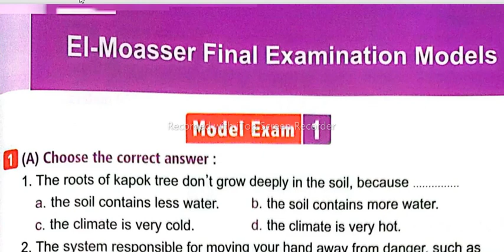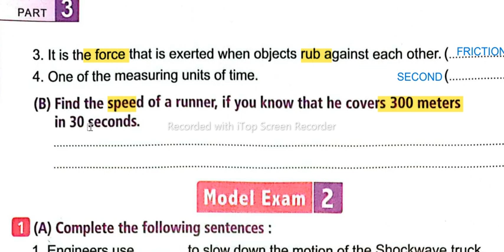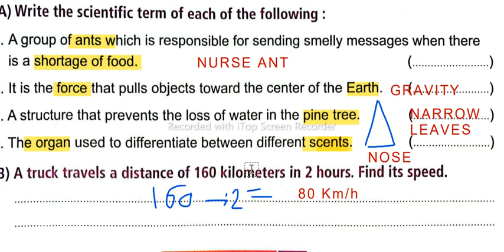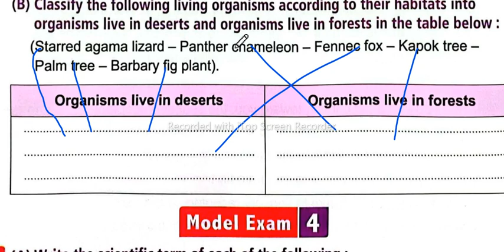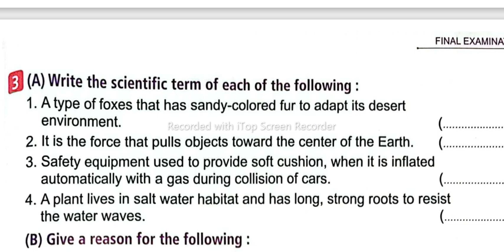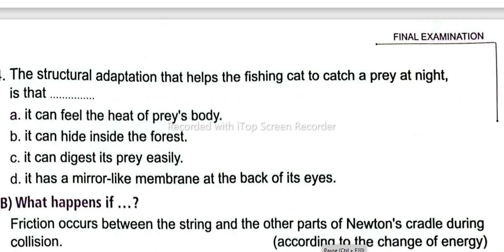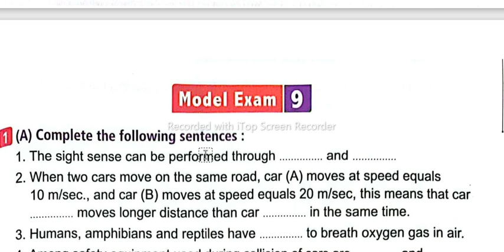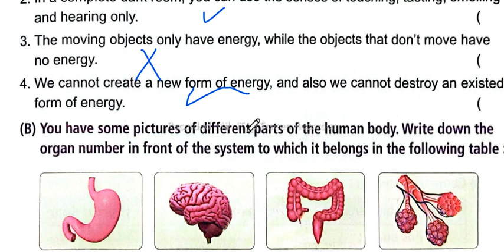Grade four revision first termاقوى مراجعه ساينس الترم الاول لايخرج عنها الامتحان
grade 4
science first term
مراجعه رابعه
dr mary